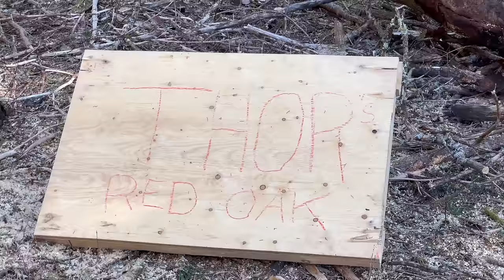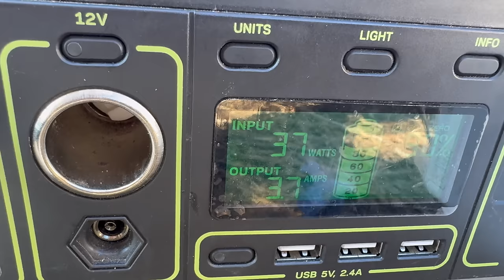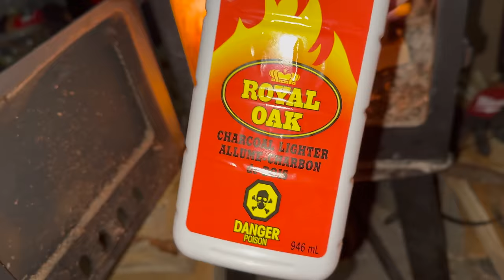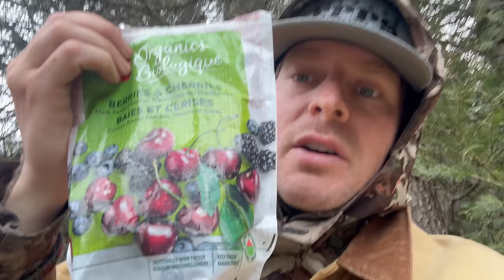Winter Log Cabin Build on Off-Grid Homestead |EP17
Log Cabin Building, Homesteading, Bushcraft, Survival Skills, Canadian Wilderness, Off Grid Living, ASMR

WOLFMILK Apparel 🐺 🥛
Wildly Technical 🌲 100% Organic Cotton ♻️

I quit my job and left the big city of Toronto to move onto 40-acres of Canadian wilderness with a magical river.  I am building an off-grid homestead with multiple cabins and structures from the timber on the land.  I may have made a huge mistake as doing this at the start of Winter in late November may make general construction difficult if not impossible.

JAMES ALOFS